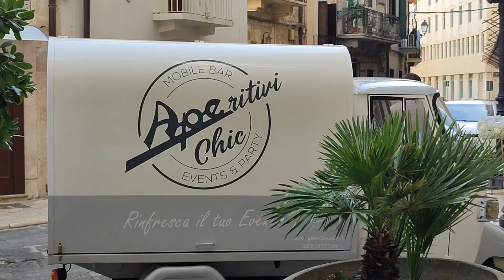#114 (6) la perle de l'Adriatique